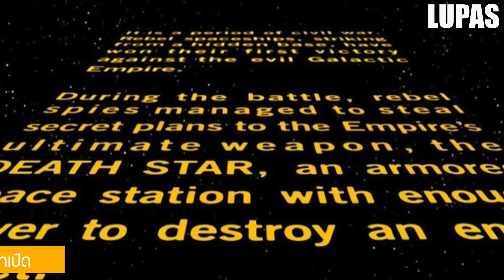10 เรื่องจริงของ Star Wars (สตาร์ วอร์ส) ที่คุณอาจไม่เคยรู้ ~ LUPAS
คุณคงรู้จัก Star Wars (สตาร์ วอร์ส) สุดยอดอภิมหาภาพยนตร์ Sci-fi ที่เป็นที่รักและชื่นชอบของคนทั่วทุกมุมโลก และในวันนี้ครับเราจะพาคุณมาพบกับ 10 เรื่องจริงของ Star Wars (สตาร์ วอร์ส) ที่คุณอาจไม่เคยรู้

เรื่องจริงอันดับที่ 10 : Star Wars (สตาร์ วอร์) กว่าจะได้มาซึ่ง Anakin
เรื่องจริงอันดับที่ 9 : Star Wars (สตาร์ วอร์ส) คำว่า Darth Vader
เรื่องจริงอันดับที่ 8 : ฉากเปิดของ Star Wars (สตาร์ วอร์ส)
เรื่องจริงอันดับที่ 7 : Star Wars (สตาร์ วอร์ส) ชื่อของ YODA
เรื่องจริงอันดับที่ 6 : Star Wars (สตาร์ วอร์ส) โยดาที่ใช้ถ่ายทำ
เรื่องจริงอันดับที่ 5 : Star Wars (สตาร์ วอร์ส) Millennium Falcon
เรื่องจริงอันดับที่ 4 : Star Wars (สตาร์ วอร์ส) เกือบจะเป็นผู้หญิง
เรื่องจริงอันดับที่ 3 : Star Wars (สตาร์ วอร์ส) เทพนิยายขยะ
เรื่องจริงอันดับที่ 2 : Star Wars (สตาร์ วอร์ส) วลีอมตะ
เรื่องจริงอันดับที่ 1 : Star Wars (สตาร์ วอร์ส) เสียเดิมพัน